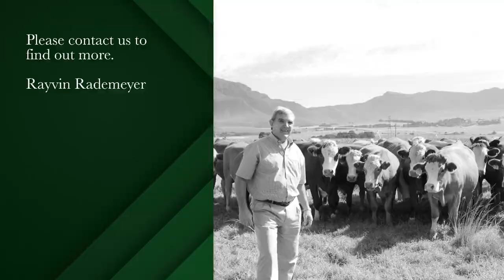653 hectare mixed use farm for sale in Uniondale Rural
The perfect getaway

The farm is approximately 20km from Uniondale on the Baviaanskloof side of Uniondale. There are two dwellings on the farm. One of the houses is a newly built house which is approximately 580m² in size which also has an additional storage shed. The new house and storage shed are off the grid.Next to the main house is a very nice apartment that can also be used as an office.

Farming activities are; cattle and sheep farming. 2.5ha pomegranates are under irrigation. In the area, stone fruit and seed production are farmed with great success. Here is an opportunity to live that rural life.